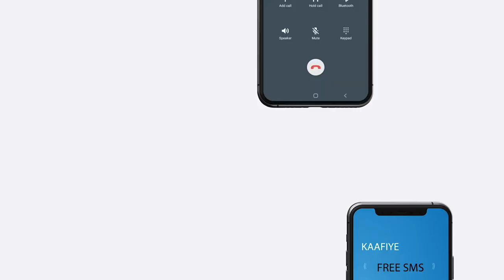In kabadan100 Askari oo Ah Ciidan dadka deegaanka ah ayaa tababar socday mudo loogu soo xidhay wisil